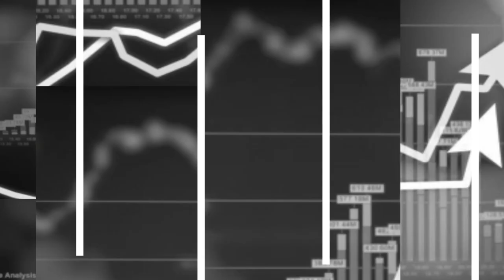Knaus and Biber: Sofia is under pressure to give up the veto against Skopje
An increasing number of European governments are calling in Sofia and saying that the veto is unreasonable. You have to give it up. If that does not happen, no one will blame Skopje, and that is important", said Gerald Knaus of the European Stability Initiative. According to Professor Florian Bieber, blocking N.Macedonia from starting negotiations is not a European position, adding that it is important to build alliances in order to continue the pressure on Bulgaria.